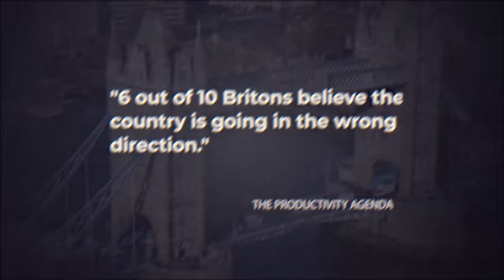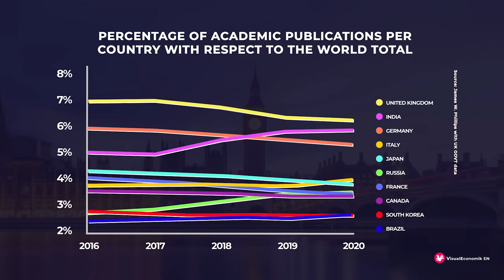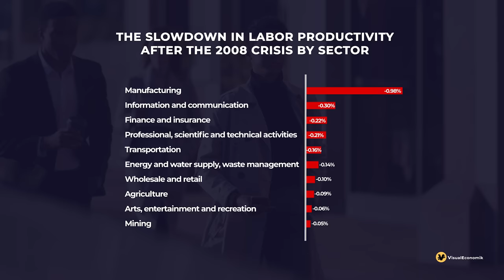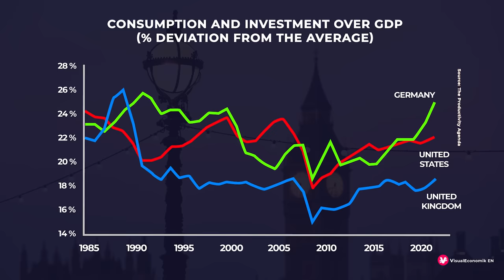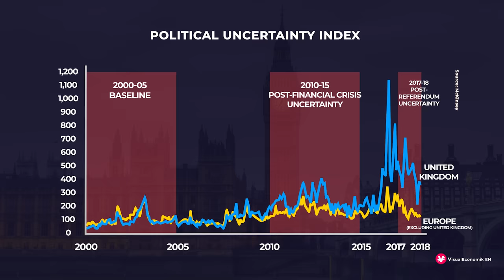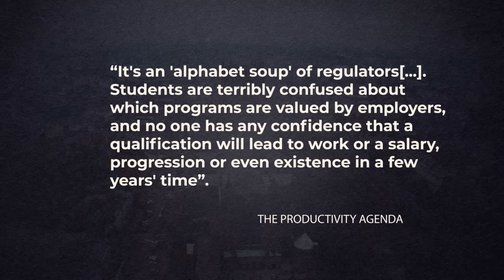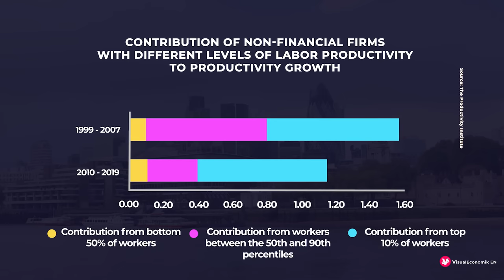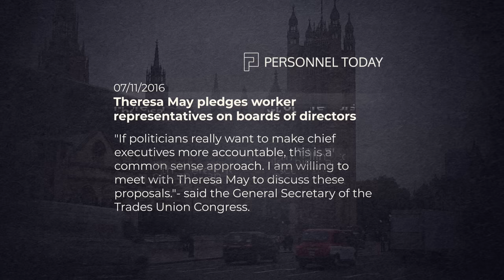The UK's Decaying Economy: A Country Without Solutions?